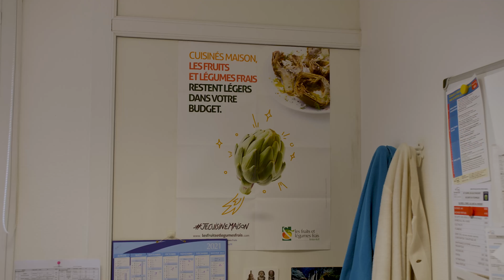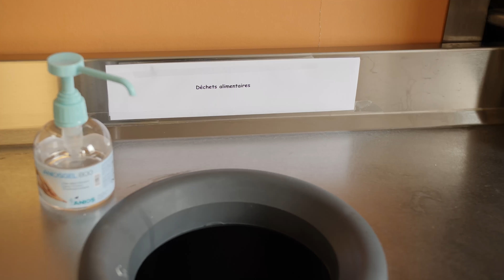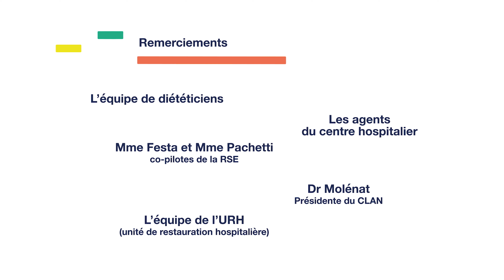CHIAP ANFH Manger Mieux Gaspillage alimentaire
Le Centre Hospitalier Intercommunal Aix-Pertuis s’engage, dès lors que la sécurité du patient est assurée, à mettre en œuvre les moyens appropriés pour l’amélioration de ses pratiques au regard d’une approche globale et intégrée du développement durable, en termes d’éthique, d’efficacité et de progrès, sur les plans économique, social et environnemental.

Vidéo réalisée par l'ANFH Elise SCARPATI